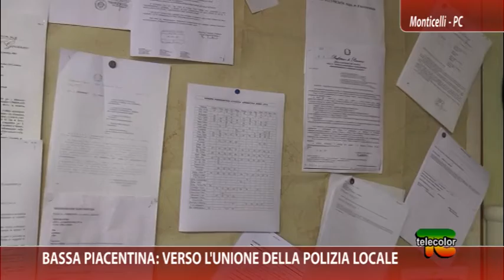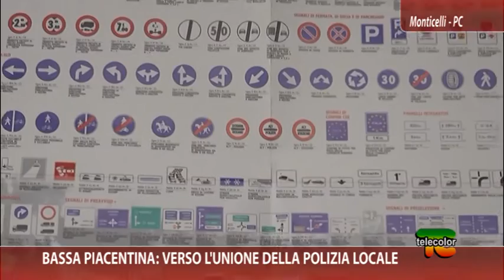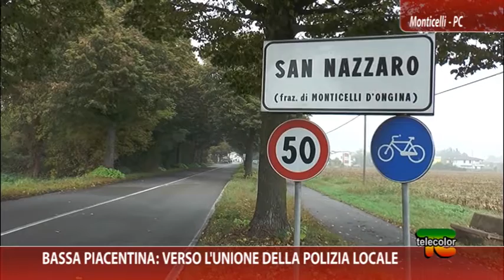Bassa Piacentina: verso l'unione della Polizia Locale